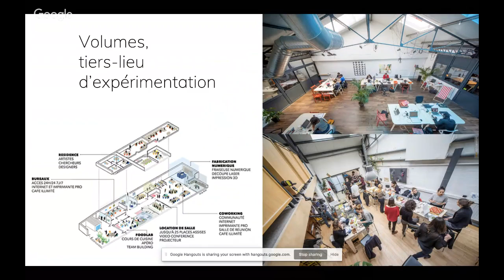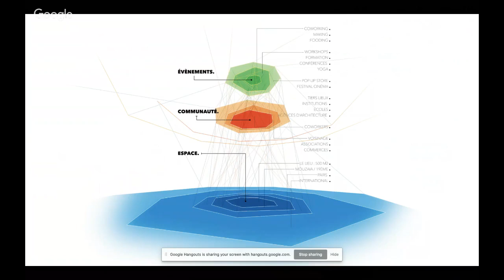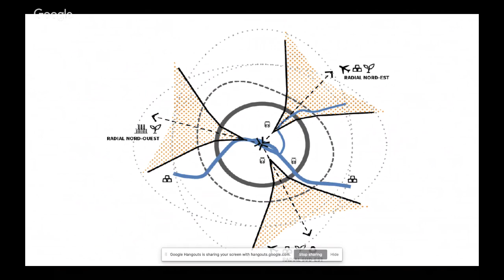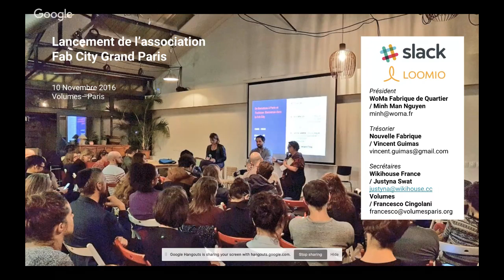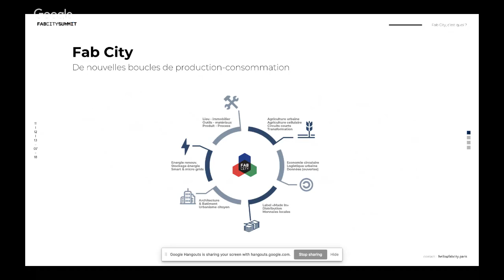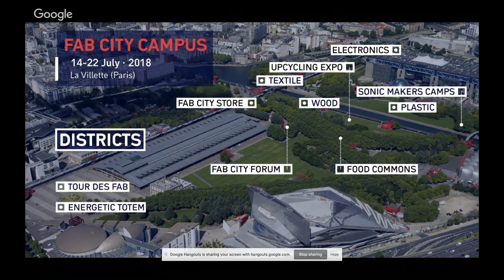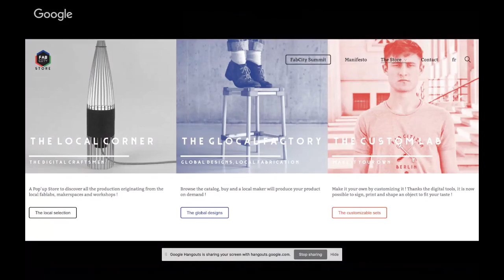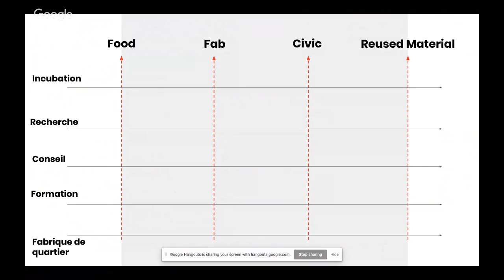Francesco Cingolani | Cours de Design Civique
Mardi prochain, nous reviendrons avec une session du cours Design Civique, en français. Cette fois, nous serons avec Francesco Cingolani, architecte et chercheur.

La séance est le mardi 26 février à 18h.

Ses projets et recherches portent sur l'innovation sociale et technologique dans les modes de conception et de production de l’architecture et de la ville de demain.
Après avoir co-fondé en 2014 Volumes, un lieu d’expérimentation et d’innovation dans le 19ème arrondissement à Paris, il a créé le Mastère Spécialisé Design by Data (Conception Paramétrique et Fabrication Numérique) à l’Ecole des Ponts ParisTech dont il est directeur.

Il est également à l’initiative en 2016 de l’association Fab City Grand Paris, rassemblant plus de 30 acteurs de la fabrication numérique et de la production en milieu urbain en région parisienne.

Francesco est Maître de Conférences Associé à l'Ecole Nationale d'Architecture de Paris Val De Seine et partenaire associé de l’agence de design et d’ingénierie créative ECHOES.PARIS.

Nous vous rappelons que cette session fait partie du programme du cours de design civique de la Civic Innovation School.